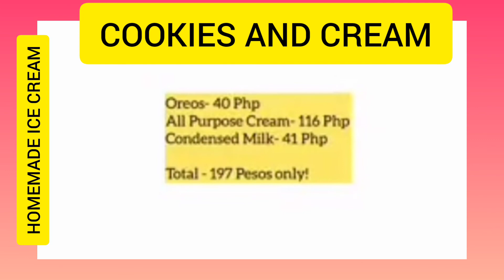MAJA BLANCA AND COOKIES AND CREAM ICE CREAM|MsJhadz Channel